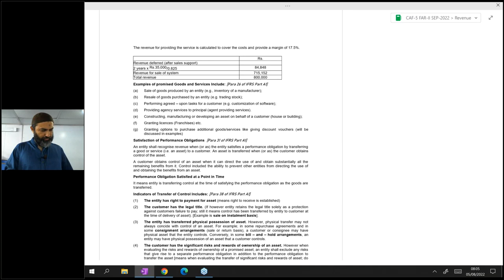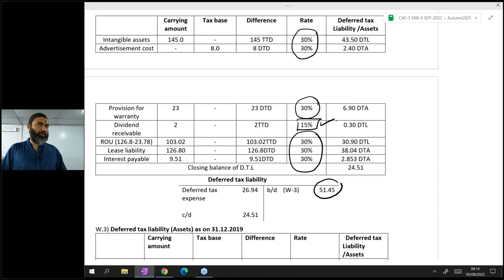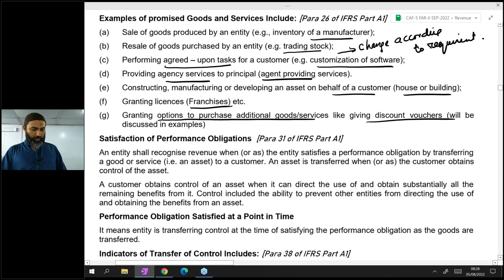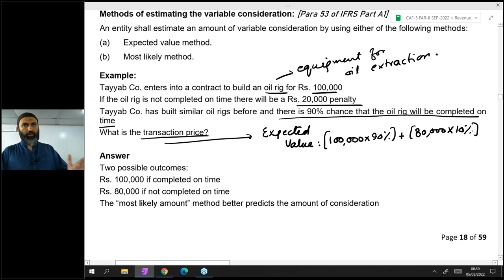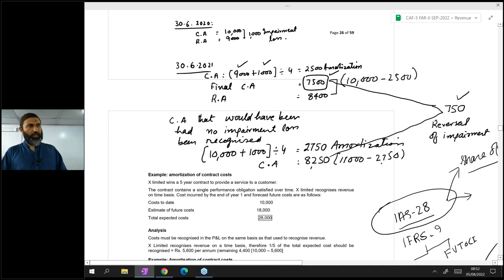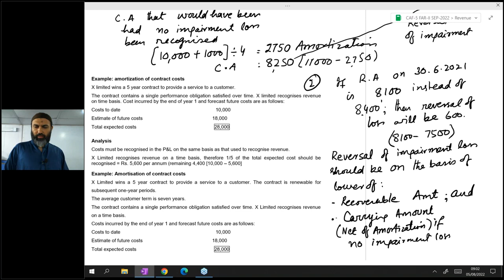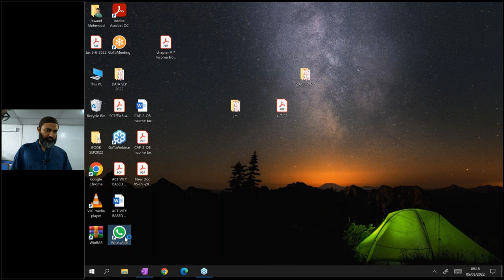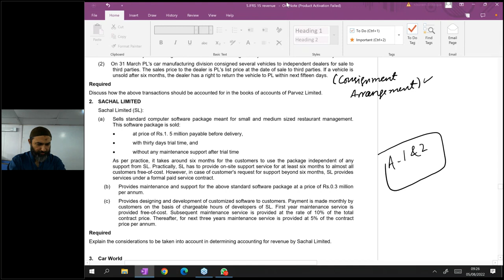Caf-05 ~ Sir Jawad ~ Far-2 ~ Lecture-109